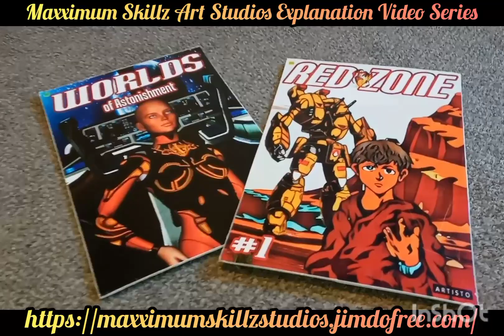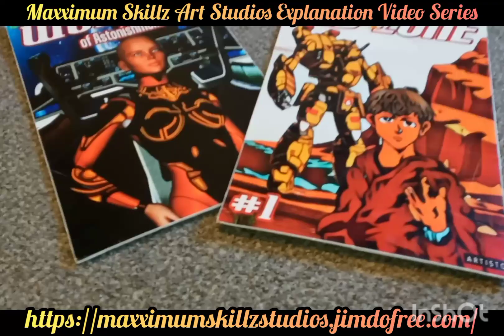a more in depth look at 3D rendering projects alongside with classic Faith Blade Manga Titles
another awesome action YouTube video about Faith Blade Comics and Maxximum Skillz Art Studios giving you guys Insight on these two also companies!! Sit back relax and enjoy this Quick Clip I hope it blesses you as much as I had a fun time making it!!!